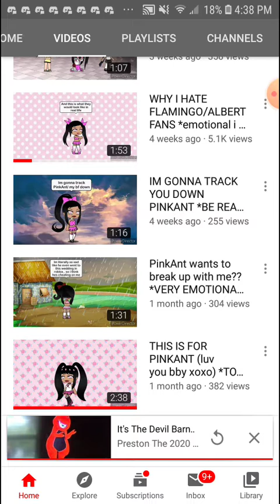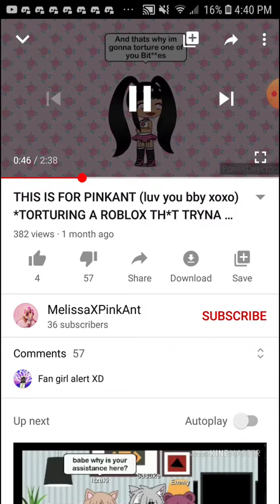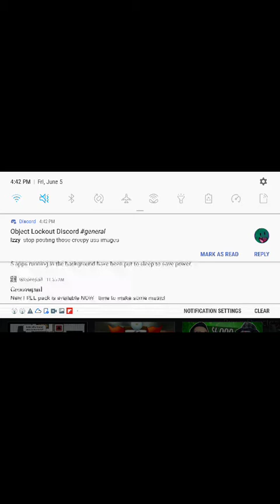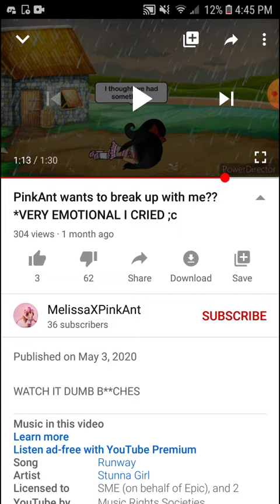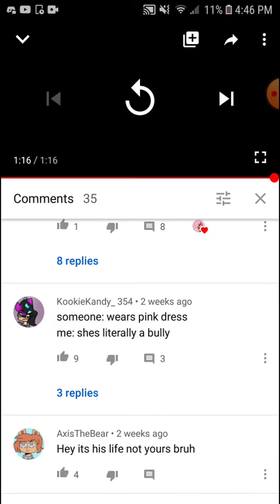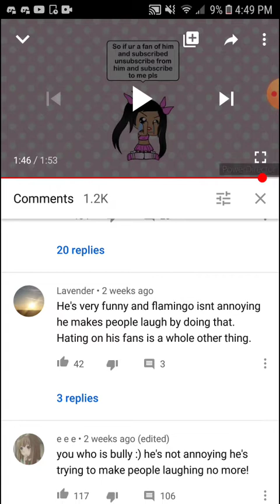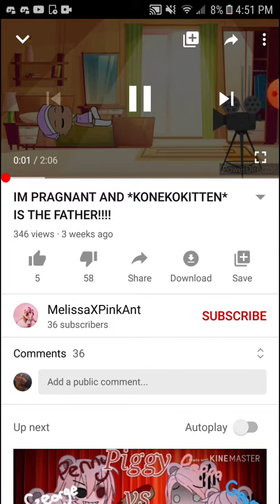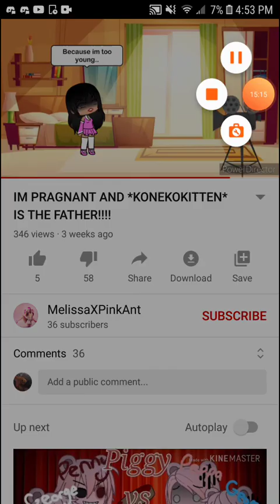Reaction To Melissa×Pinkant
Part 2 Comes Soon